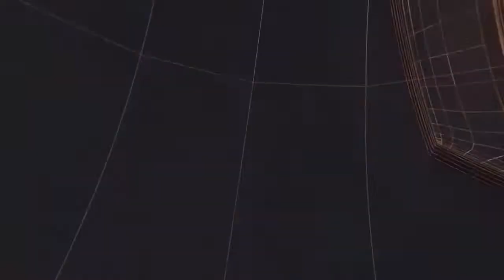आईफा अवार्ड जीतने के बाद,पहली बार उत्तराखंड पहुंचे सिंगर जुबिन नौटियाल II TODAY24 NEWS CHANNEL II